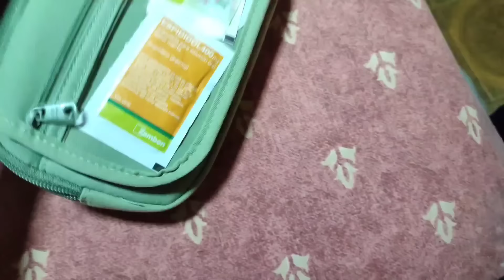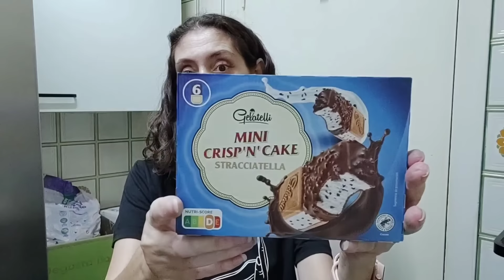Compra MERCADONA y LIDL 🛒 VLOG 🛒 Me ponen un Aldi !!